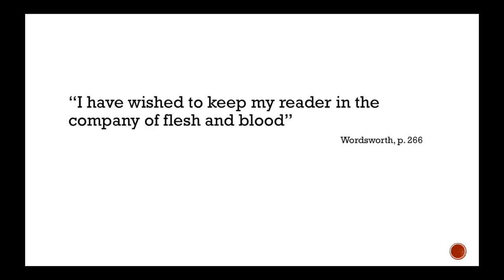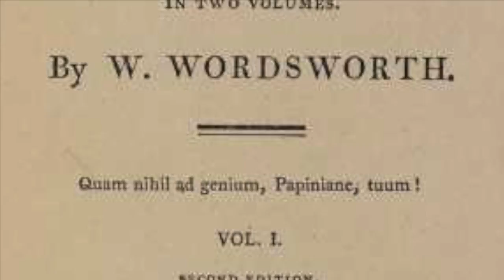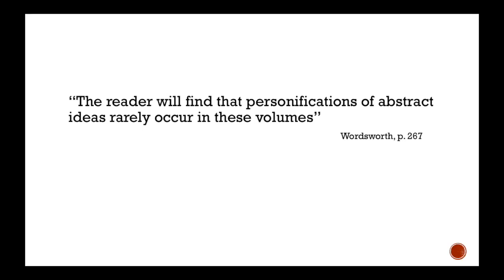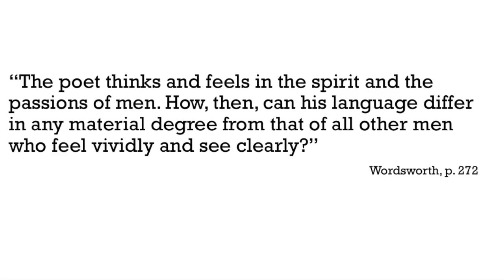Wordsworth Presentation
This video is about Wordsworth Presentation